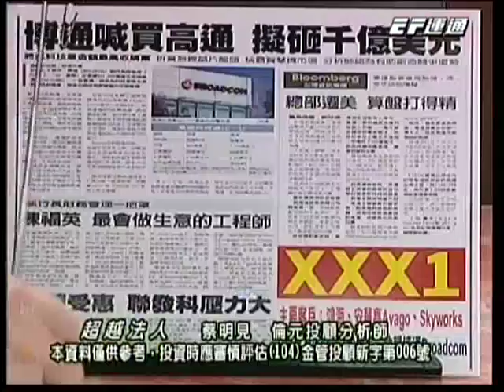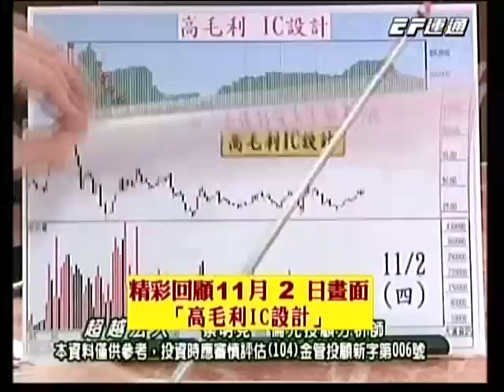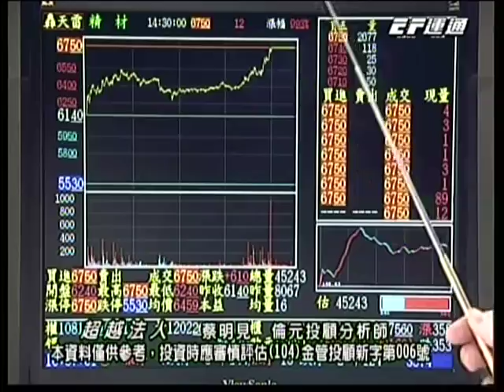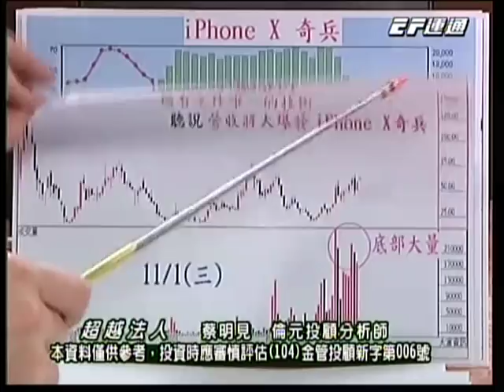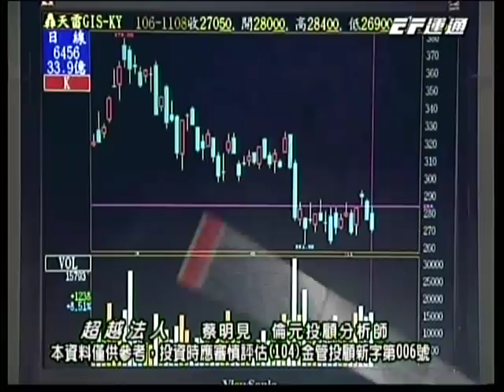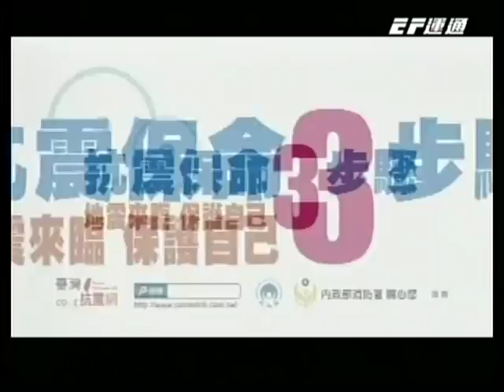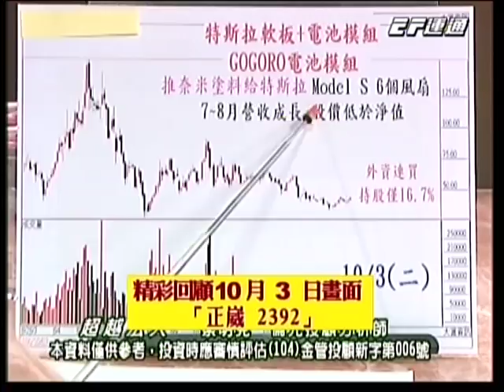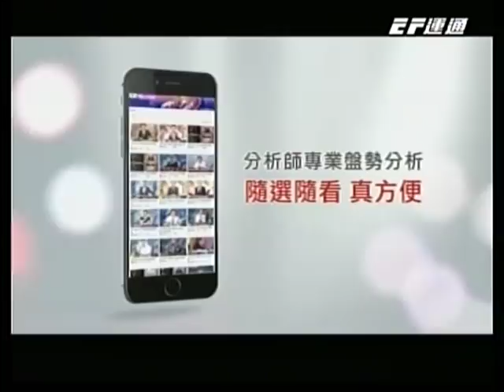20171108 1930 蔡明見 超越法人